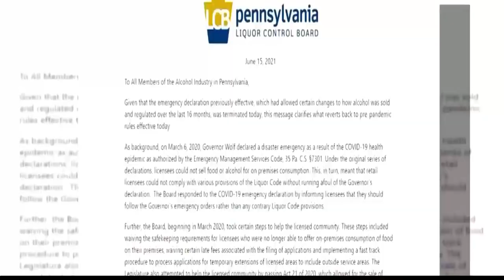Mixed drinks to-go legislation in peril in Pennsylvania